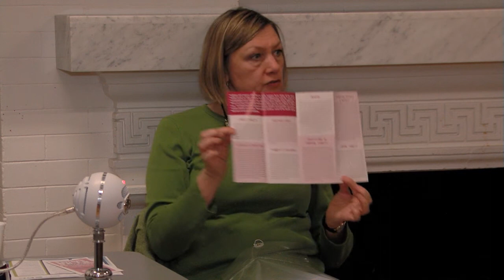QueerOntario Salon Nov 2012 - Part 4 of 4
Examining the State of LGBTQ Health in Ontario with Anna Travers, Director of Rainbow Health Ontario